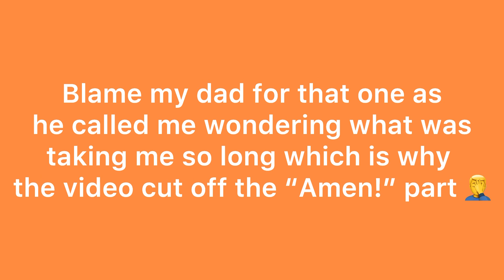Blast From The Past: Reece Caddell’s (@3GingerSisters) 13th Birthday Celebration (2019)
In honor of what is her Matt Kenseth 17th Birthday today, a throwback that’s been sitting in the vault for the longest time FINALLY gets to be used as we take you back to her Hermie Sadler/Ty Dillon 13th Birthday Celebration 4 years ago today!